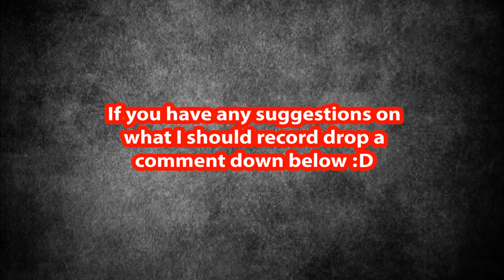New Beginnings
Hey guys, Its TNFD Clan. And this was just a quick short video that I put together last night but I never had a chance to upload it. I hope you enjoy and continue to watch my channel as I hopefully make a better change.